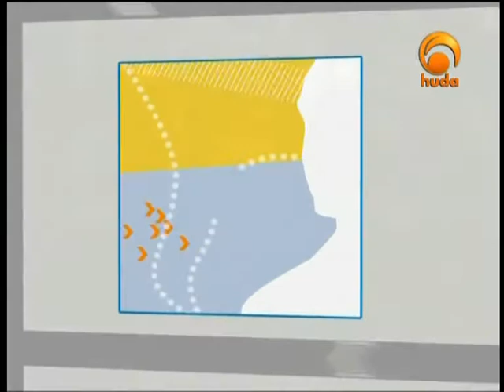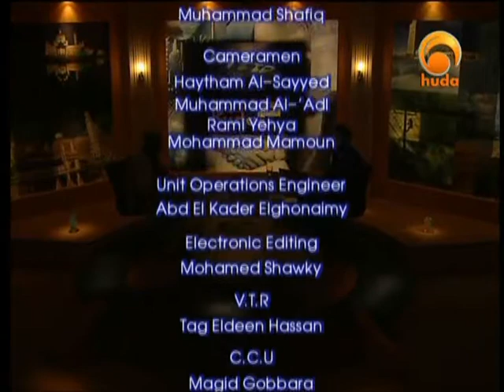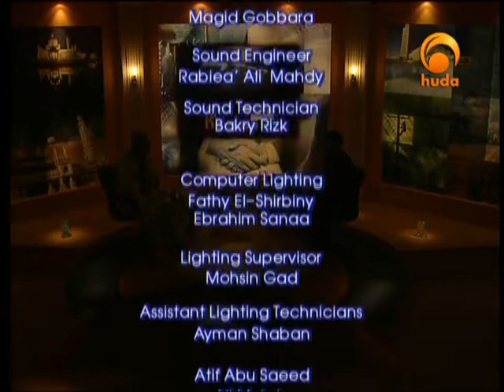Ask Huda old episodes 2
One’s inquiries about Islam are endless. How to worship Allah, what we are allowed to do and what we are not, what does Islam requires us to do in such and such situation, and other more questions. Ask Huda comes to you with Dr. Muhammad Salah & Sh. Assim Al-Hakeem to answer all your questions.